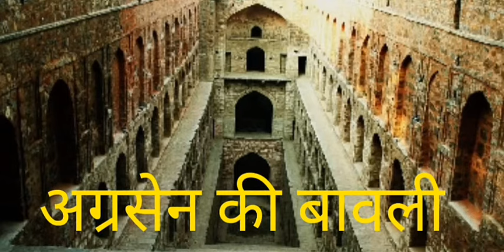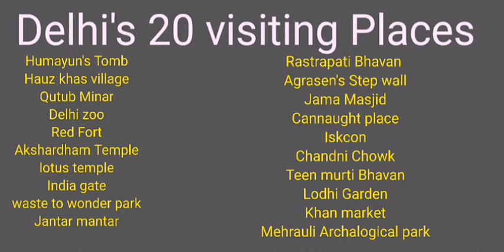दिल्ली की 20 घूमने वाली जगह । Top 20 visiting places in Delhi । Travelling Support । Delhi Tourism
Hi guys welcome back to the another video.
In this video here I discussed about 20 visiting or tourist places in Delhi.

VOICE OVER BY - Nishant Pachori

places for visit in new Delhi